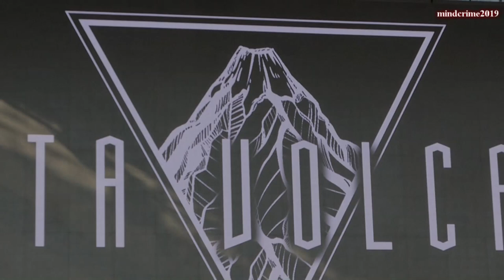PUTA VOLCANO – dune @Release Athens Festival (Πλατεία Νερού 24/6/2019)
PUTA VOLCANO is a heavy rock band from Athens, Greece.

studio version of “Dune” can be found at HARMONY OF SPHERES album (Iotas Records, 2017)